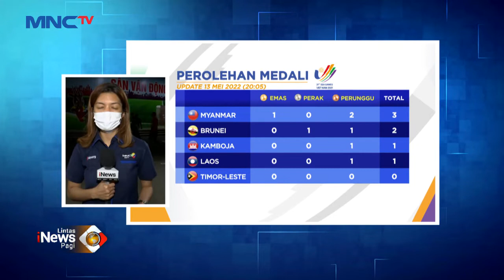Indonesia Lolos ke Babak Final di Sejumlah Cabor LintasiNewsPagi 14/05